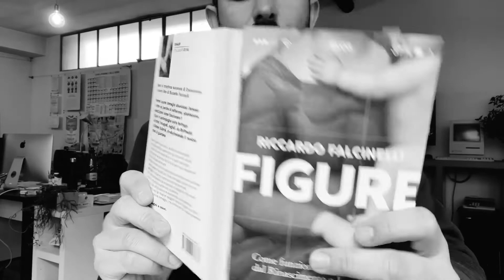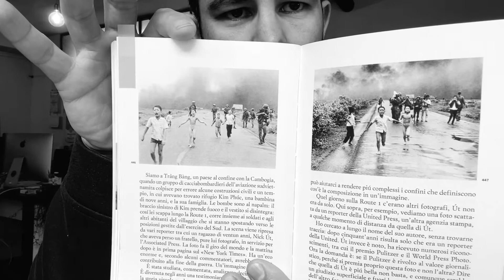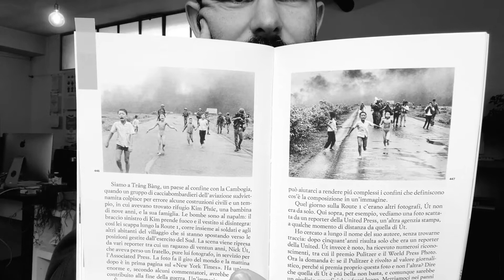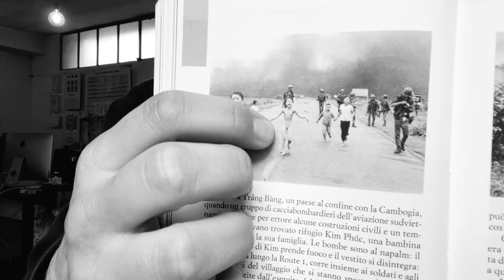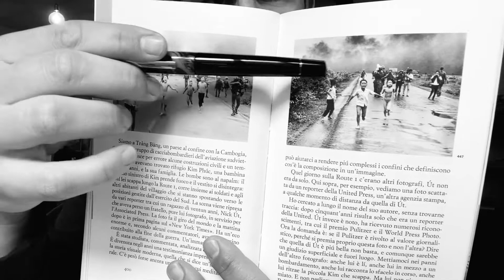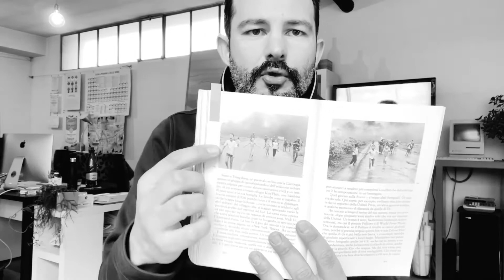Fotografare nel tempo presente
Sono un fotografo marginale. Non ho mire artistiche, né il talento di altri. Fotografo per lo più prodotti e piatti. Nonostante ciò, ho apprezzato molto l’analisi di Falcinelli che, per capire come mai una fotografia possa funzionare meglio di un’altra, prende in considerazione molti aspetti, fra cui la tecnologia che abbiamo a disposizione.

Oggi, che ci piaccia o meno, la grande maggioranza delle fotografie che scattiamo le scattiamo con lo smartphone. La grande maggioranza delle foto che pubblichiamo, le pubblichiamo sui social network.

Libro: Riccardo Falcinelli, Figure, Ed Einaudi